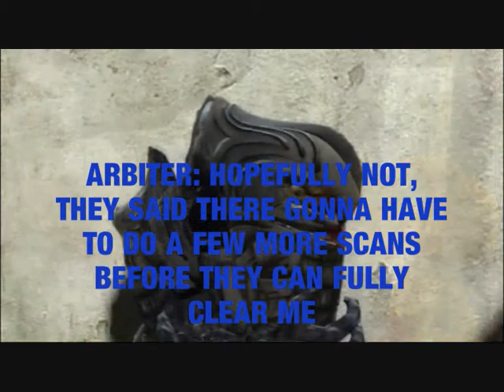What Happened with Fox 20 years ago, Bowser's Army part 16